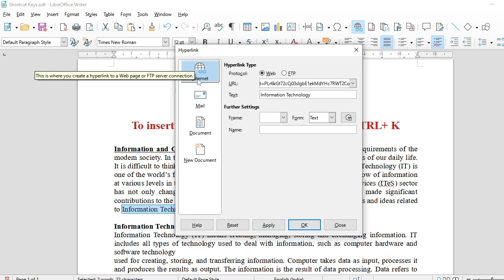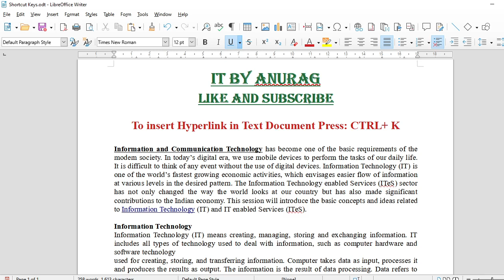NSQF IT/ITeS Classes shortcutkey to insert Hyperlink in text document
shortcutkey to insert Hyperlink in text document